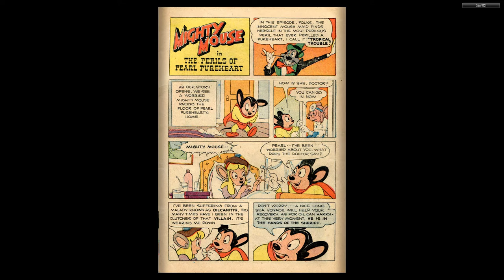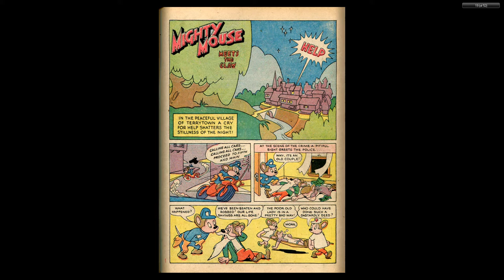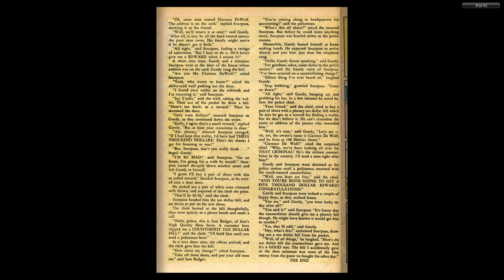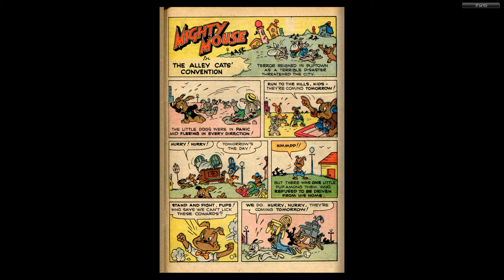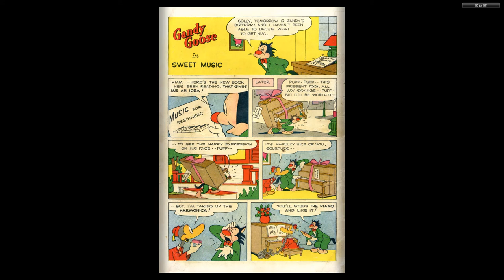1950 Mighty Mouse #020